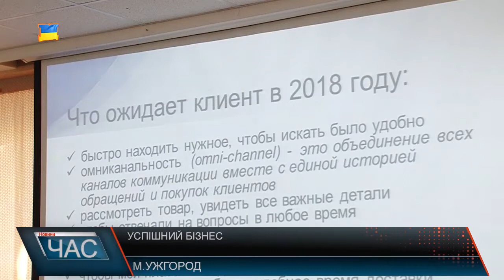В Ужгороді відбувся форум «Бізнес-прорив»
Успішні підприємці з усієї країни ділилися секретами успіху на першому форумі в області «Бізнес-прорив». Поспілкуватися з Закарпатськими підприємцями, до обласного центру приїхало 6-ть відомих спікерів. Говорили про сучасні інструменти розвитку власного бізнесу,клієнтський сервіс, маркетингову роботу. Зокрема Дмитро Палей, успішний керуючий медичними закладами в Україні, доповів на тему «Особиста ефективність власника бізнесу».Окрім того відомі спікери розповіли : як збільшити масштаб бізнесу, про сучасні НR технології. Послухати про розвиток своєї діяльність прибуло на форум понад 80 учасників. Як успішні так і починаючі бізнесмени поділилися і своїми секретами успіху. Така конференція пройшла в обласному центрі вперше. Однак організатори форуму Бізнес Прорив обіцяють і надалі проводити тематичні навчання для бізнесменів Закарпаття.